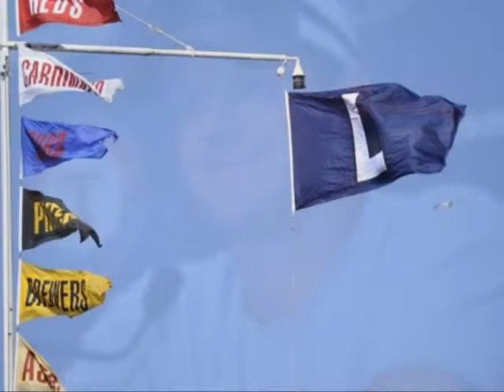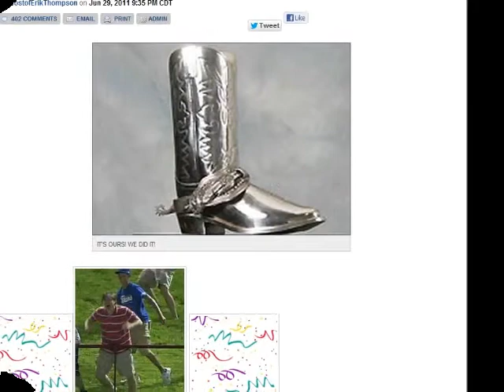Farewell, Silver Boot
I'll miss the precious footwear that marks the victors of the great state of Texas.